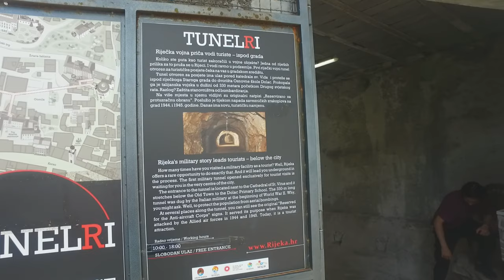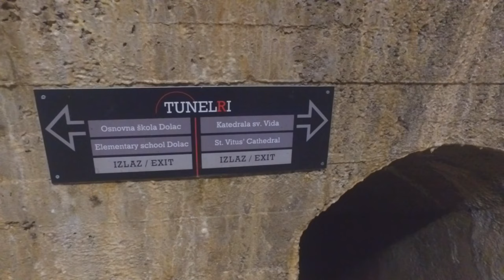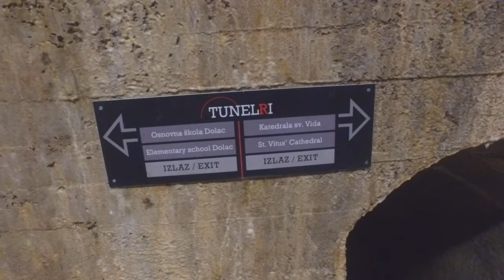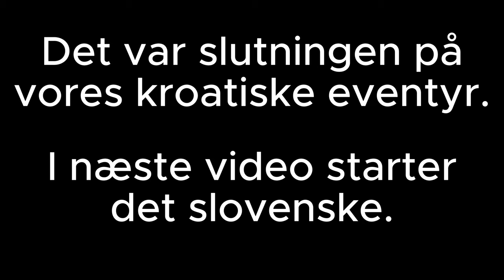Road Trip 2023 Part 4: Rijeka tunnel + Trsat slot 🇭🇷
I denne episode besøger vi Poli Mare i Selce (ingen video), Rijeka tunnel og Trsat slot.

0:00 - Intro
0:31 - Poli Mare
01:17 - Rijeka Tunnel
04:36 - Petar Kružić Trapper
08:52 - Trsat Slot

CREDITS